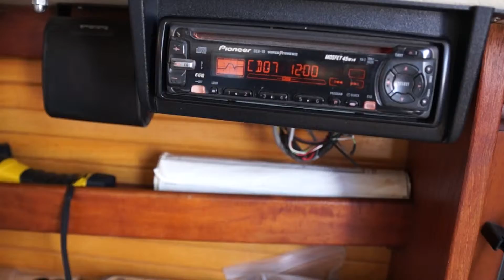Lee Murdock serenades us as we sail Lake Superior on Catalina 30